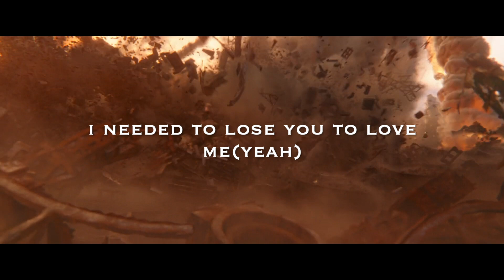Selena Gomez - Lose You To Love Me (Lyrics) | Feat Iron Man | Mixmatch by Cinephilia World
Please watch it in 1080p with headphones🎧 .

Selena Gomez latest song Lose You To Love Me feat on Iron Man .
This is a lyric video and a small tribute to Iron Man from Cinephilia World . Hope you like it that' s the only purpose of this video.

Lose You To Love Me Lyrics
[Verse 1]

[Verse 2]
You turned me down and now it's showing

Movie Credit - 1) Avengers Infinity War
                          2) Avengers Endgame
                          3) Iron Man 2